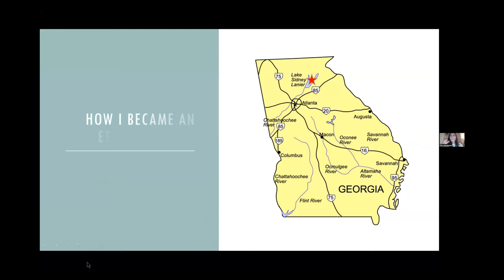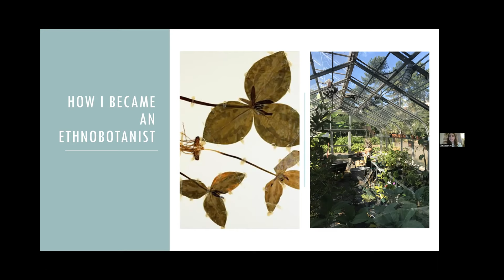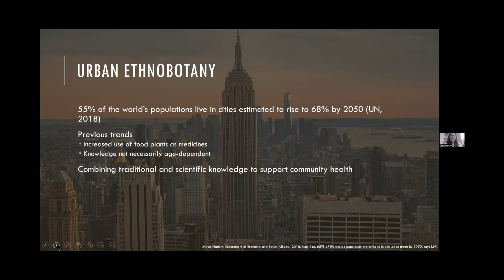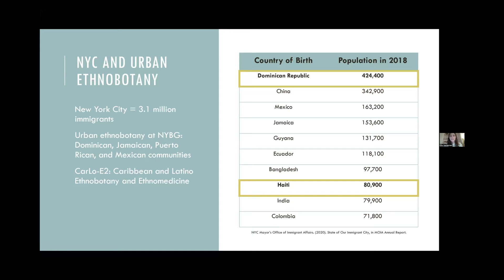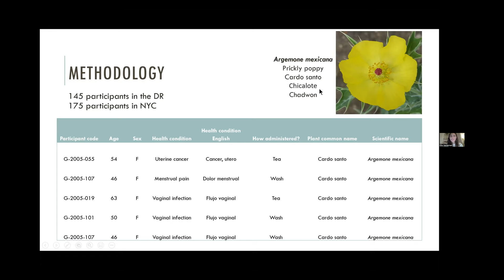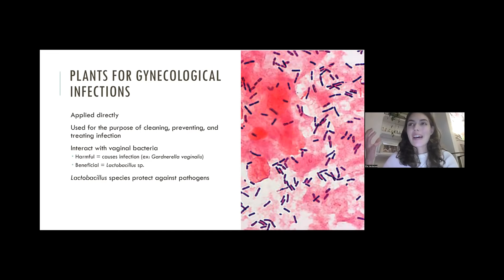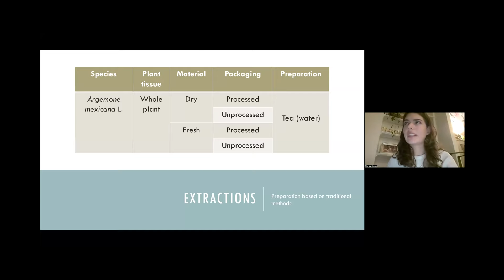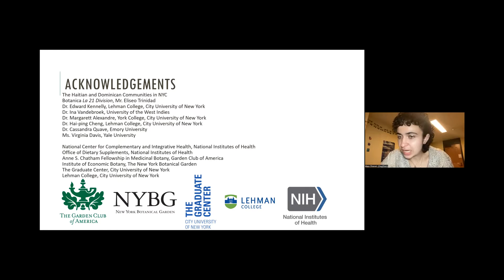Flora, Disaster, and Resilience: Ethnobotany and Feminism in the Caribbean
This talk was presented by Duke Students of the Caribbean Association and the Undergraduate Environmental Union. It features Alicia A. Wallace and Ella Vardeman. Alicia A. Wallace is a queer Black feminist, gender expert, and research consultant. She is the Director of Equality Bahamas, a feminist organization promoting women's and LGBTQI+ people rights as human rights through advocacy, public education, and community engagement. Ella Vardeman is a Ph.D. candidate in the City University of New York and New York Botanical Garden Plant Sciences program under the mentorship of Dr. Ina Vandebroek and Dr. Edward Kennelly. Her research focuses on the ethnopharmacology of plants used by Haitian immigrants for women's health.